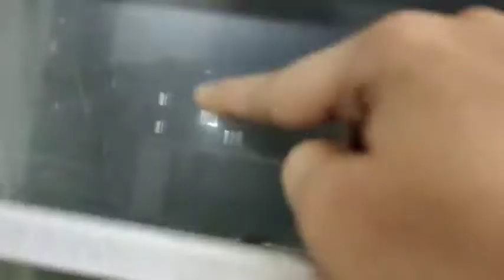Arjun K Exams Postpone Honge l Masala Dosa and Idli in Dinner 😋 l Day 1 & Day 2 vlog together l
Arjun K Exams Postpone Honge l Masala Dosa and Idli in Dinner 😋 l Day 1 & Day 2 vlog together